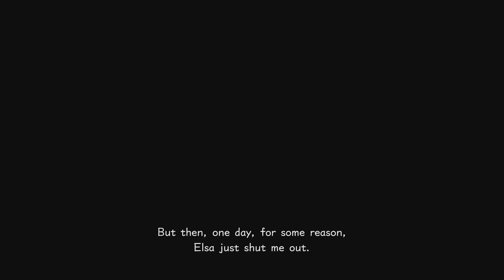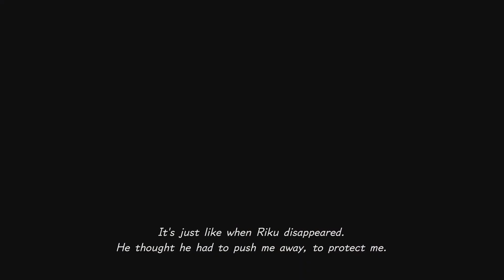Let's Play Kingdom Hearts III Part 21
We go back up the mountain for see Elsa.